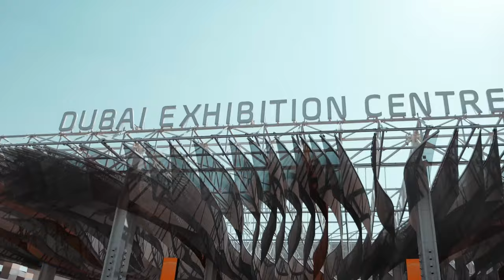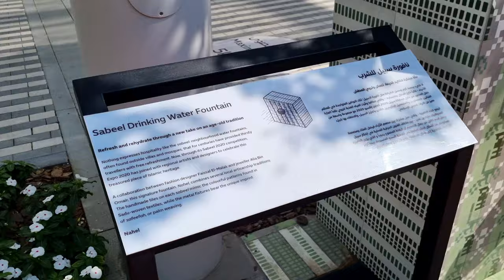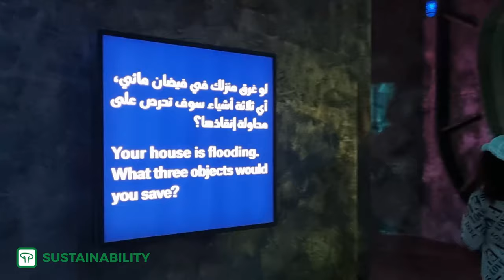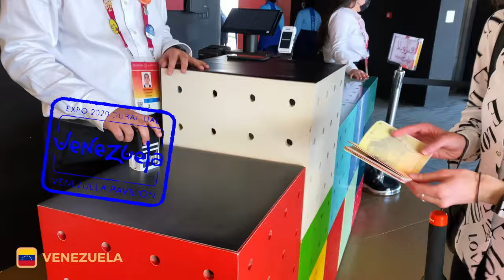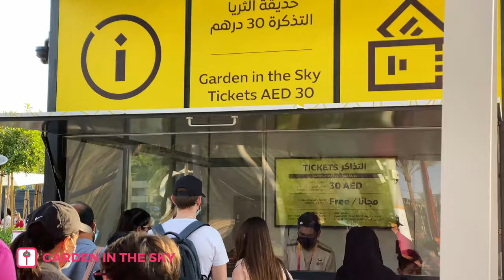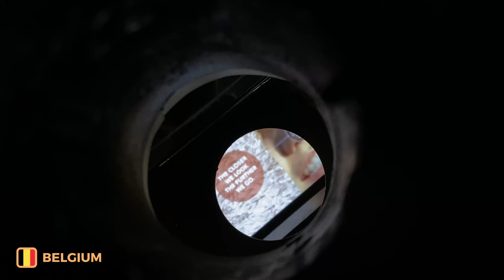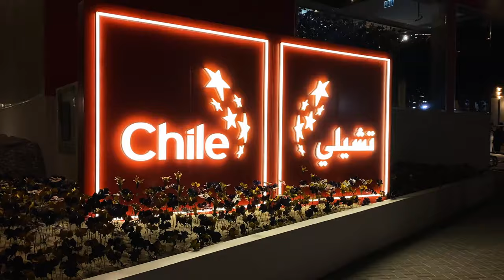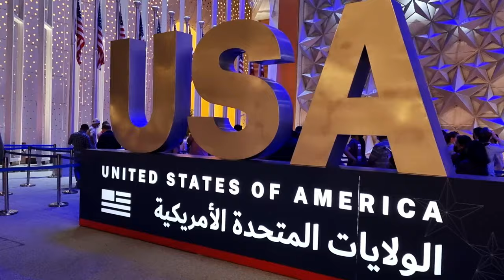DUBAI EXPO Világkiállításon voltunk | 1. NAP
Meglátogattuk a DUBAI EXPO 2020 Világkiállítást, ahol több mint 190 ország pavilionja volt látható. Az ott töltött 4 nap alatt 67 paviliont sikerült meglátogatnunk. Számunkra ez egy hatalmas élmény volt, ezért minden napról készítettünk egy-egy videót, hogy minél többet átadjunk abból amit ott láttunk és átéltünk.

Ha tetszett a videó likeold esetleg oszd meg, hogy minél több emberhez eljusson.

Tartalom:

00:00 Intró
00:46 Az expóról 1 percben
02:07 Bejuttunk ingyen
02:56 Legelső Pavilionok
05:17 Sustainability Pavilion
07:30 Újabb csodás Pavilionok
12:20 Garden in the Sky
13:35 Csuti nem tud focizni
17:41 Eljött az este, elindult az élet
18:12 Utolsó Pavilionok mára
21:34 Outro